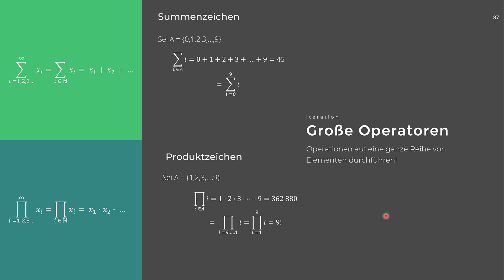Mathematik: Zahlen #3 - Große Operatoren